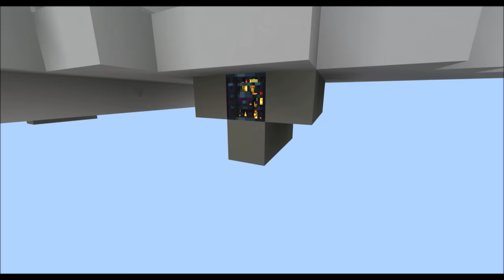Minecraft plane crash #1